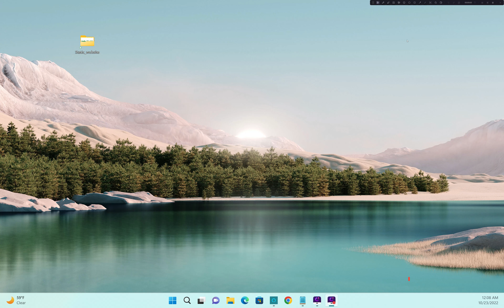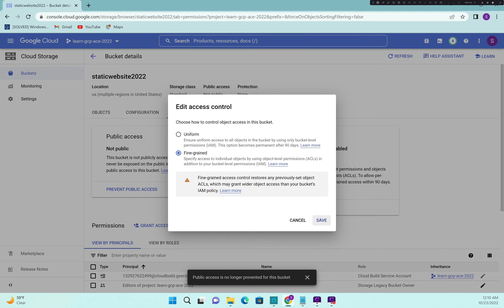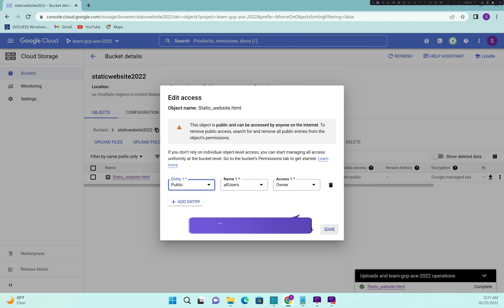How to Create Static website in Google Cloud easily in 2 minutes | Google Cloud Storage Bucket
How to deploy a static website like HTML page in Google Cloud just in 2 minutes I shown here.

This will be helpful when you have a website which is not dynamic, for example restaurant menu. Restaurant menu you don't change every day but whenever you need to change the price or include a new item than update the menu in your local desktop and reload the webpage to the Google Cloud Storage bucket.

This is quite easy. In the two minutes video program i will share this kind of tricks and easy stuffs which you can do within few minutes.